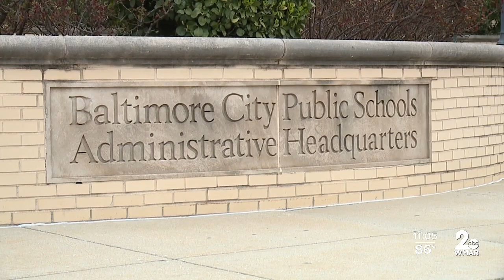Concerns over long hot lines for Baltimore School tech pick up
COVID-19 is having a trickle down effect on so many things, and the heat just adds one more problem.  The hot summer days are making the free device pick ups for families in the Baltimore City School District more difficult.